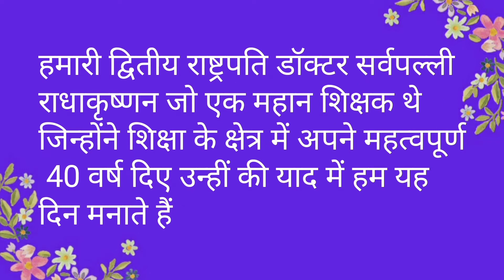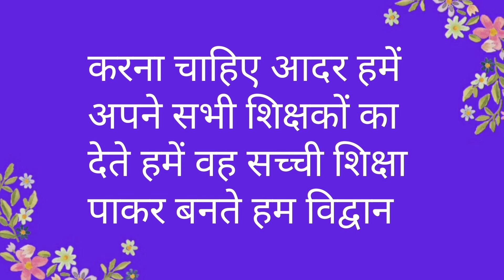शिक्षक दिवस पर 10 लाइन का निबंध | 10 lines on Teachers day in Hindi | Essay on Teachers day in Hindi